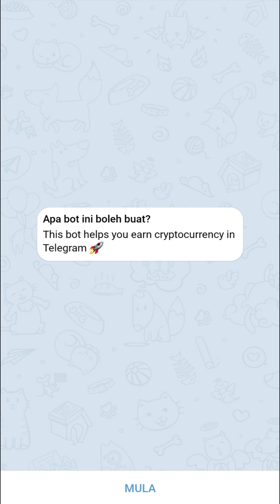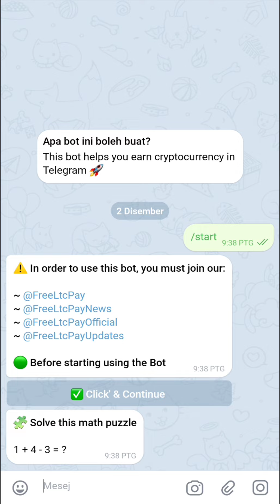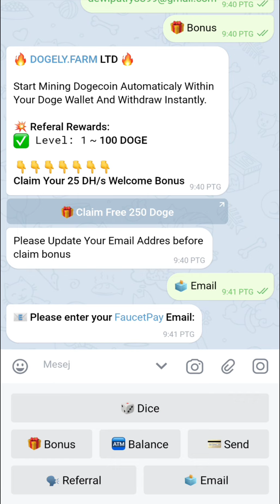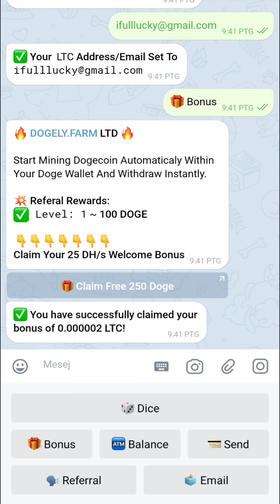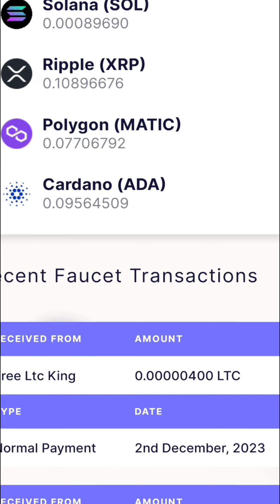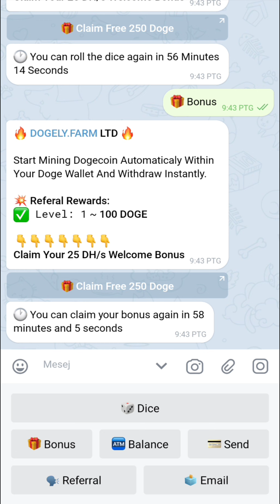EMANG BOLEH LANGSUNG WHITDROW LITECOIN